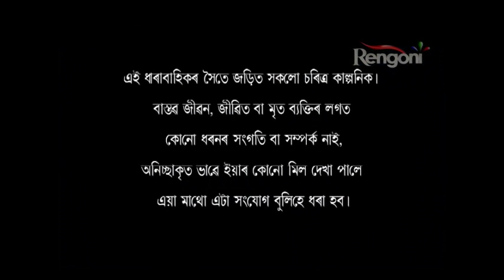Sundarpur guest House EP 131||2018